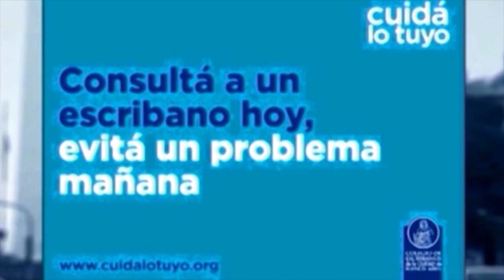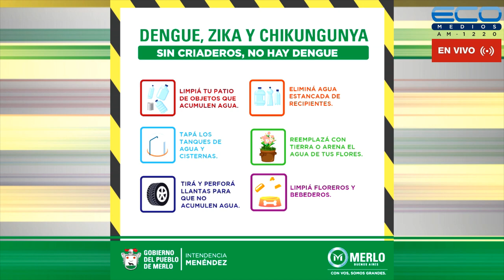ENTRE USTEDES Y NOSOTROS con Dr. Enriquez, Dr Osvaldo Sammartino 13-4-2022